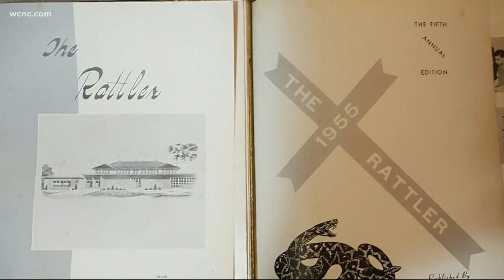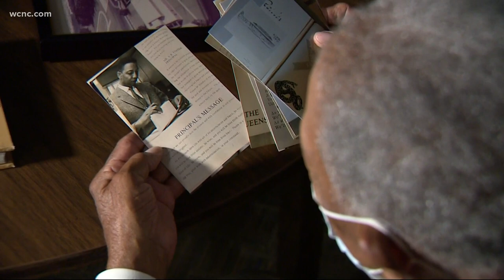Emmett Scott School alumni to be recognized as trailblazers in education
Friday, October 16th, Emmett Scott School Alumni will be recognized as trailblazers in education in York County. In 1920, during a time when Black people were denied education and schools were segregated, the Emmet Scott School was built in York County.

Carrying the namesake of Booker T. Washington’s assistant, Emmett Scott was the first public school for Black people in Rock Hill.